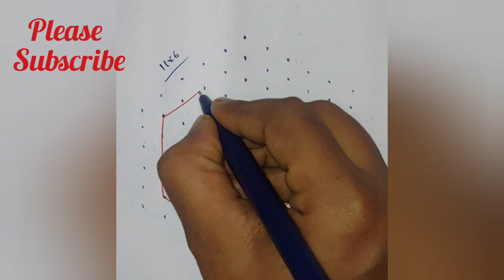11 dot lotus muggulu | friday muggulu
7x1 dot muggulu | chukkalu muggulu | simple daily muggulu | daily muggulu |melikala muggulu |muggulu
friday muggulu, festival muggulu | deepala muggulu|  muggulu without dots simple muggulu without dots , simple muggulu with dots , chukkala muggulu , chinna muggulu ,design muggulu
simple muggulu without dots | simple designs | rangoli |

My Channel Name is :
@Interesting Facts and Rangoli